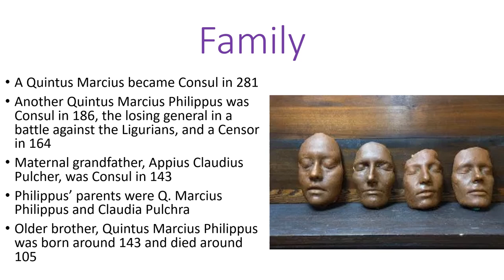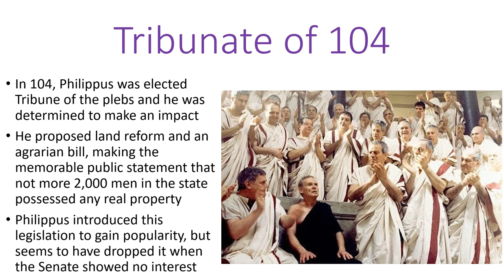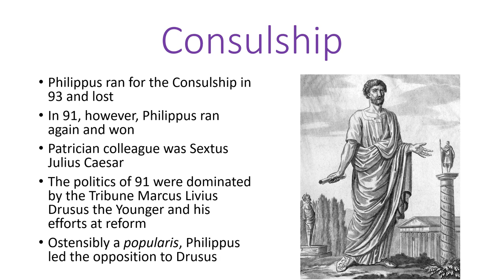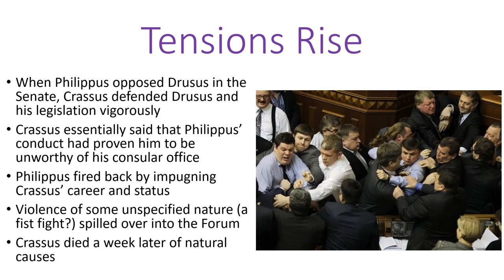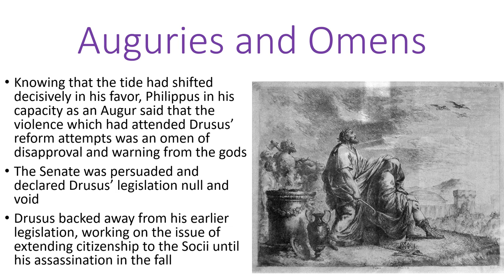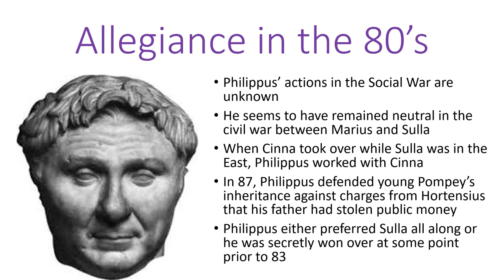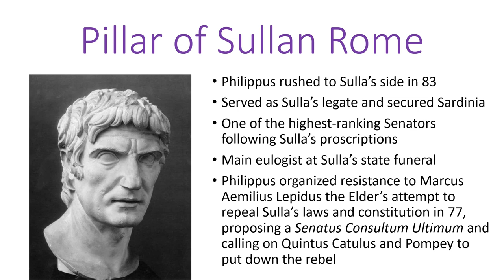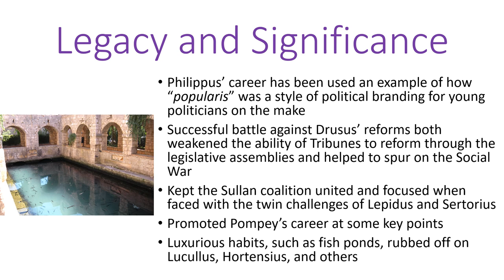Lucius Marcius Philippus, Consul 91 BCE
Best known as the Consul who fought tooth and nail against Livius Drusus the Younger, Philippus later served as a mentor for a young Pompey and guided the Senate through a crisis of confidence in 77 BCE, following the death of Sulla.